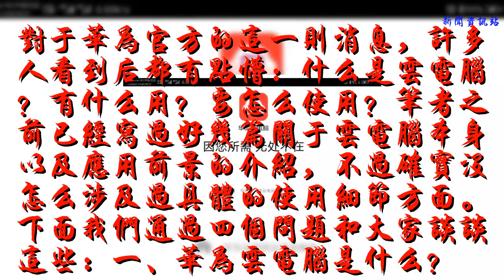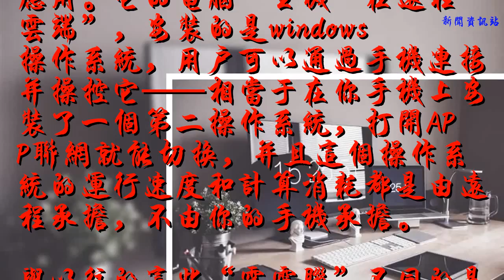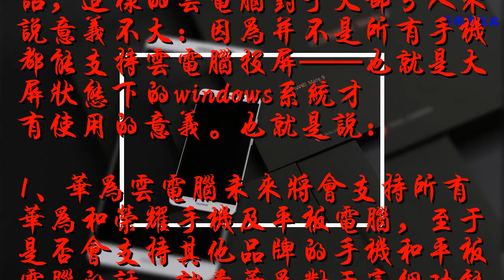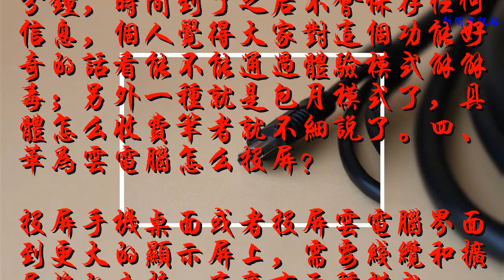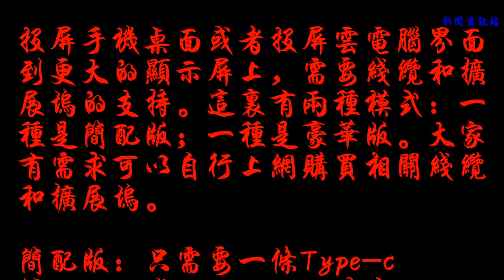華為正式推出“重新定義的個人電腦”，我們用四個問題闡述它是啥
��ۿ��ҵ�Ƶ��������Ϣ��

    前言：2018年6月26日，華為官方正式宣布mate10系列正式支持升級云電腦功能，持有mate10系列手機的用戶可以去華為應用商店下載安裝。至此，前段時間華為宣布的“重新定義的個人電腦”正式和大家“見面”了。
    對于華為官方的這一則消息，許多人看到后都有點懵：什么是云電腦？有什么用？要怎么使用？筆者之前已經寫過好幾篇關于云電腦本身以及應用前景的介紹，不過確實沒怎么涉及過具體的使用細節方面。下面我們通過四個問題和大家談談這些：一、華為云電腦是什么？
    云電腦是一種基于網絡的應用，在早些年市面上就已經出現了相關的應用。它的電腦“主機”在遠程“云端”，安裝的是windows操作系統，用戶可以通過手機連接并操控它——相當于在你手機上安裝了一個第二操作系統，打開APP聯網就能切換，并且這個操作系統的運行速度和計算消耗都是由遠程承擔，不由你的手機承擔。
    與以往的這些“云電腦”不同的是，華為云電腦支持手機投屏。這樣一來，可以將手機屏幕投影到顯示器、電視機以及投影儀等等上面，然后再連接鼠標和鍵盤，就能像是用本地電腦一樣操作云電腦了。如果網速夠快、網絡時延足夠低的話，能夠得到和本地電腦一樣的使用體驗。5G時代到來后，華為認為這個模式將會取代現有的個人電腦模式。二、華為云電腦支持哪些手機？
    理論上來說，只要完成了屏幕適配都能在手機上使用華為云電腦，后續華為應該也會陸續向所有手機開放該功能。如果是平板電腦，其實這樣也就夠了；但是如果是手機的話，這樣的云電腦對于大部分人來說意義不大：因為并不是所有手機都能支持云電腦投屏——也就是大屏狀態下的windows系統才有使用的意義。也就是說：
    1、華為云電腦未來將會支持所有華為和榮耀手機及平板電腦，至于是否會支持其他品牌的手機和平板電腦的話，就看華為對于這個功能的定位是怎么樣的。
    2、支持云電腦/本地安卓系統投屏功能需要設備是usb3.0接口（不是type-c那種分類）。目前使用這種接口的華為手機只有6款，它們分別是：華為mate10、mate10 Pro、mate10保時捷設計版、mateRS保時捷設計版、華為P20以及P20 Pro。三、華為云電腦是要收費的
    許多人現在應該已經習慣了手機廠家提供的網盤服務需要收費了吧？華為云電腦支持兩種模式：一種是體驗模式，每次登陸可以使用10分鐘，時間到了之后不會保存任何信息，個人覺得大家對這個功能好奇的話看能不能通過體驗模式解解毒；另外一種就是包月模式了，具體怎么收費筆者就不細說了。四、華為云電腦怎么投屏？
    投屏手機桌面或者投屏云電腦界面到更大的顯示屏上，需要線纜和擴展塢的支持。這里有兩種模式：一種是簡配版；一種是豪華版。大家有需求可以自行上網購買相關線纜和擴展塢。
    簡配版：只需要一條Type-c轉HDMI的線就可以了。其中Type-c頭接手機，HDMI口接顯示器、電視機或者投影儀。這樣就能將安卓PC桌面或者云電腦桌面投影到這些更大的顯示屏上。能夠很好的滿足PPT投影需求、能夠切換大屏玩部分游戲、能夠將手機屏幕當手寫板編輯文本。如果需要更好的輸入體驗（文檔操作），則需要另外配置無線鍵鼠。
    豪華版：需要一個Type-c口的擴展塢以及一條雙頭都是HDMI接口的線，另外建議再配置鍵盤和鼠標。這種版本的工作模式是：擴展塢的線纜接口插入手機；HDMI線一頭接入擴展塢的HDMI接口，另外一頭接入顯示屏的HDMI接口。不同的擴展塢能夠支持的接口種類和數量不同，我們建議大家選購擴展塢的時候：至少要有1個Type-C接口（外接電源用，可以在手機投屏過程中給手機充電）、2個USB3.0接口、1個HDMI接口。再此基礎上，看自己是否還需要1個網口、VGA接口等就看自己的使用環境了。
    你們看懂了沒？是否還有別的疑問的？歡迎和筆者一起交流。可能有些人對于“重新定義的個人電腦”的說法還有些不理解，歡迎參考筆者之前寫過的一篇文章《淺析5G網絡帶來的影響之三：華為重新定義5G時代的個人電腦形態！》。